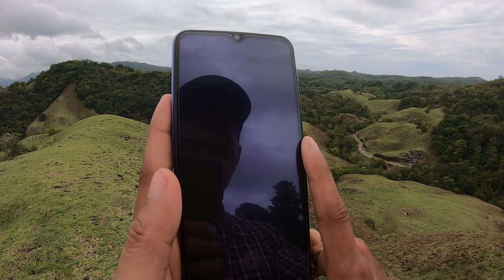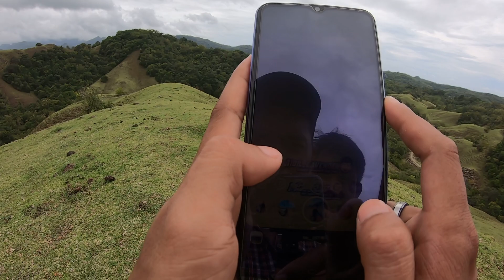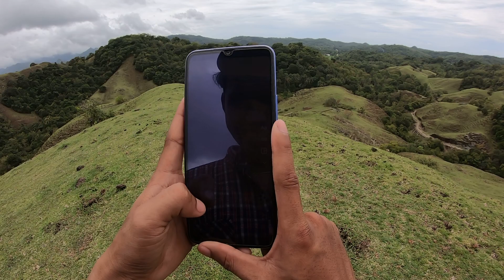TERBAYAR RASA LELAH MELIHAT PEMANDANGAN INDAH BUKIT MADURI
Kali ini saya mau share video

Buat teman-teman yang penasaran dengan kelanjutan video ini, silahkan tonton videonya sampai selesai.

Semoga kalian menikmati video episode kali ini!

Jika kalian ingin menanyakan sesuatu berupa saran dan komentar, jangan ragu silahkan tulis di kolom bawah.

Lokasi: Dusun Garongkong, Desa Lompo Tengah, Kecamatan Tanete Riaja, Kabupaten Barru, Provinsi Sulawesi Selatan, Indonesia.

Vlog Santai / Daily Vlog